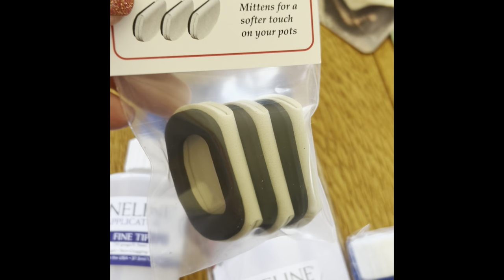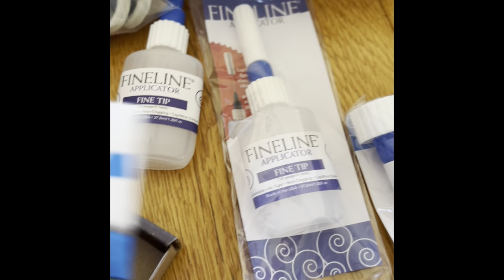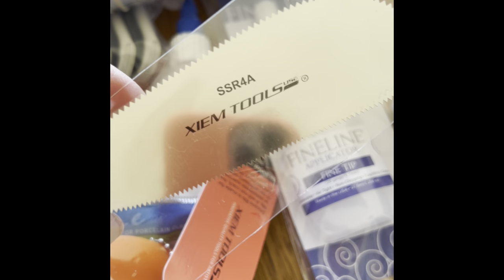NCECA '24 Richmond VA recap!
One of the highlights of the year for many ceramics and pottery peeps is the opportunity to be immersed for 4 days in everything clay at the National Council on Education for the Ceramic Arts annual conference. This past conference was in Richmond Virginia- and was a fabulous time with exhibits galore, artists, vendors of equipment and tools, and just generally filled with ceramic art and information about ceramic art!

Feel free to message me if you have any questions!

My favorite pottery supplier is my local one:
I recommend Cornell Studio Supply in Dayton, Ohio
8290 N Dixie Drive

Check out this link to a live Googledoc I continually update with lots of my favorite tools on Amazon using my associate links!  (also some non-amazon suggestions on here!)

Check out my Amazon Influencer Store where I have recommendations for some of my favorite tools and products many of which I use in my videos- which are available on Amazon.

I am a public high school ceramics teacher at William Mason High School in Mason, Ohio. (Mason is currently the largest high school in Ohio!)  As a potter, I have been working in clay for over 30 years, and I have been teaching for over 30 years, the past 2 have been specifically teaching high school ceramics.  I love what I do!  I have my own studio in my home basement, where I work on my personal pottery for my Etsy site;

I started my Youtube channel to make videos to help my students if they are absent and miss a demo, or if they would like to explore more advanced techniques independently.  I have been amazed to reach such a wider audience than my own students!

Here is a link to the safety and tips of working with materials from home sheet